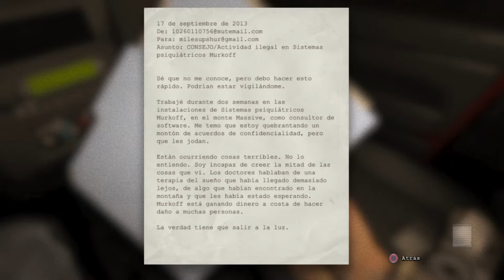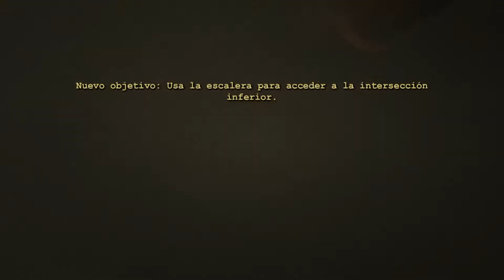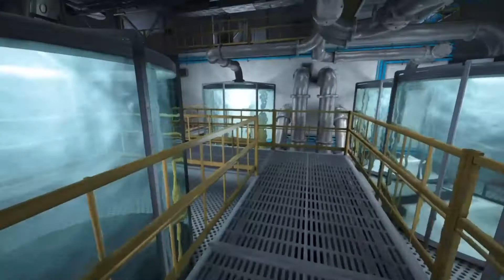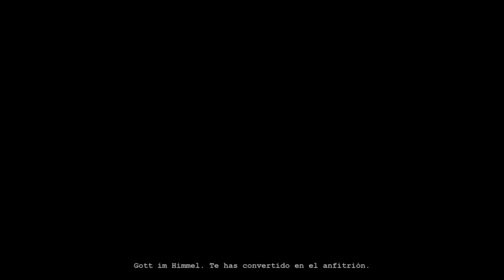Outlast Speedrun Insane Difficulty Mode No Damage | No Glitches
This is my 4th attempt in insane mode and my first time that I beat this game in this mode.
First try I died at chapter#1, first chase (Turning on the power).
Second try at chapter #6 which from my point of view is the hardest chapter by far (3 Fuses).
Third try at chapter #3 I failed the last jump of Sewer.